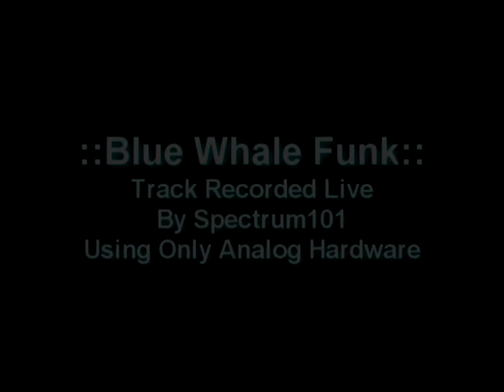Blue Whale Funk : *Live Techno* TR 808 TB303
This piece was performed live by Spectrum 101 straight to tape with no edits, no computer, no laptop, just analog hardware.